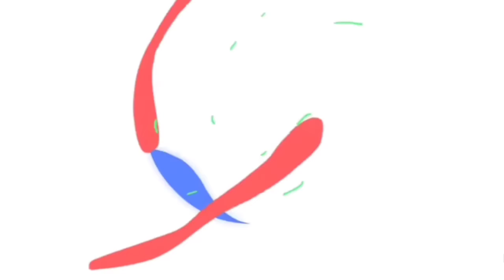cake decorating ideas#aamisbakes